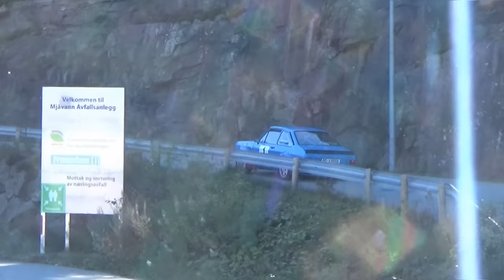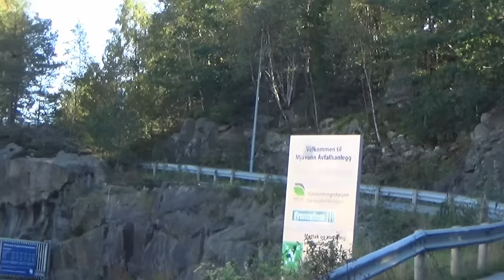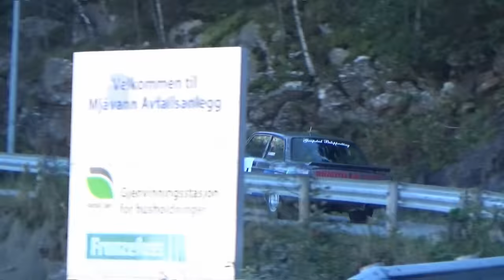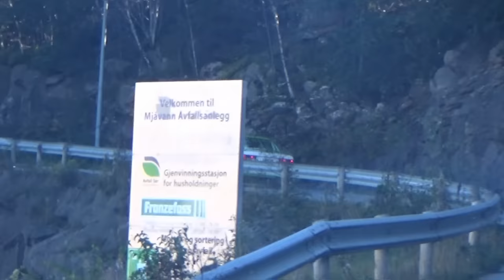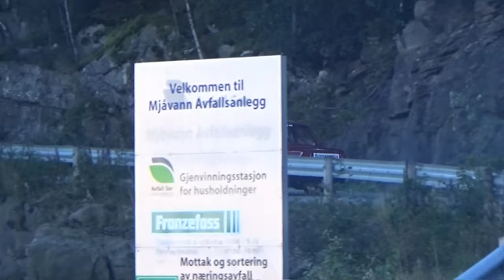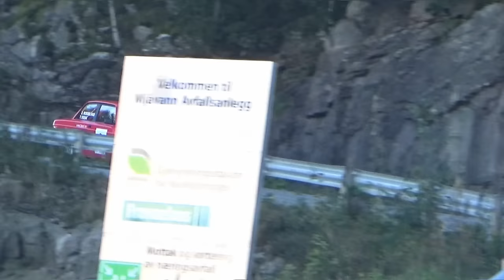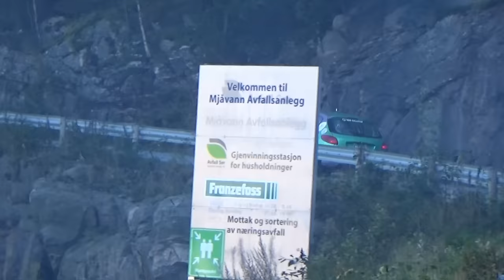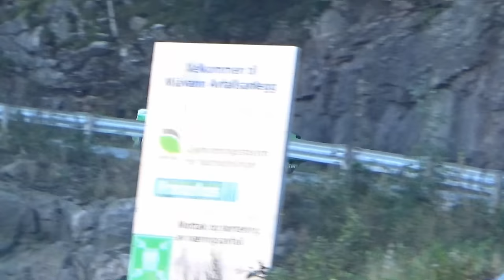Rally Mjåvannsprinten ss 4, 8 og 12 2015